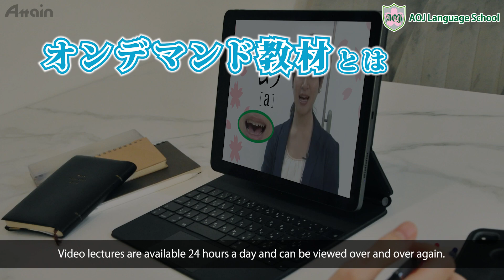Master JLPT N2 in Just 2 Years with AOJ's Flipped Classroom Method- Learn Japanese Online, Pass JLPT